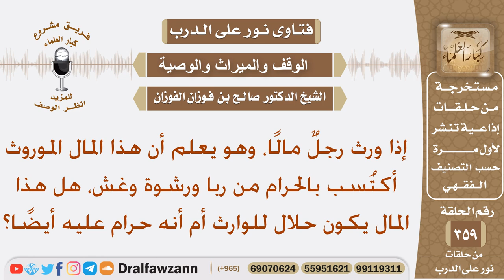مات رجل وورث مالا قد أكتُسب من الحرام، هل يكون حلال للوارث أم أنه حرام عليه؟ الشيخ صالح الفوزان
نص السؤال: إذا ورث رجلٌ مالًا، وهو يعلم أن هذا المال الموروث أكتُسب بالحرام من ربا ورشوة وغش، هل هذا المال يكون حلال للوارث أم أنه حرام عليه أيضًا؟
السيرة الذاتية :
للاشتراك في قناة الشيخ صالح الفوزان

رئيس الفريق
لمشروع كبار العلماء